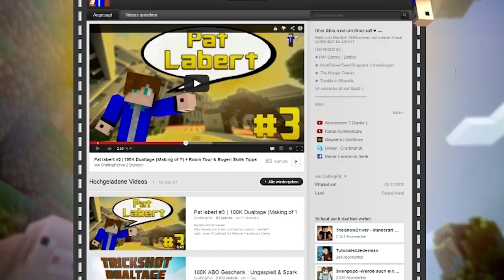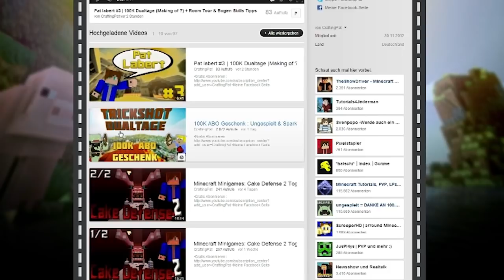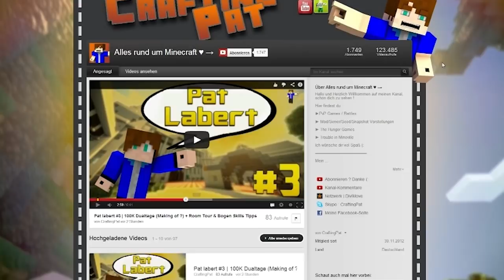LET'S PLAYER des MONATS [Juni] #2 | ungespielt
❤ Freue mich sehr über alle Kommentare und Bewertungen, nun habt ihr die Chance euch oder den Let's Player eurer Wahl in den Kommentaren vorzustellen ^^ unter diesem Video ist also ausnahmsweise Werbung mal erlaubt :) und danach ab zum Lets Player des Montas im Juni: CraftingPat